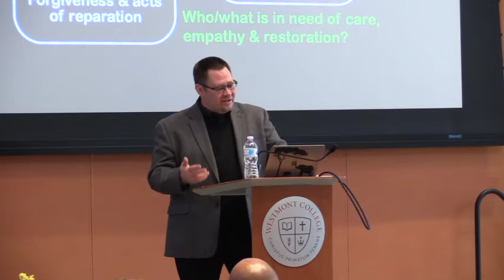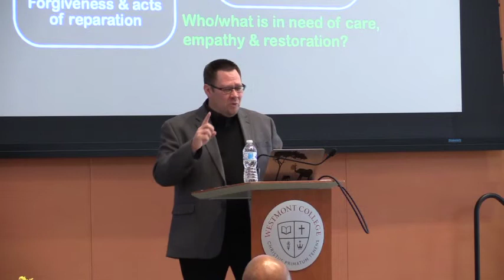Conversation on the Liberal Arts 2019: Jaco Hamman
Flourishing Students: Growing Down Amidst Ladders of Success